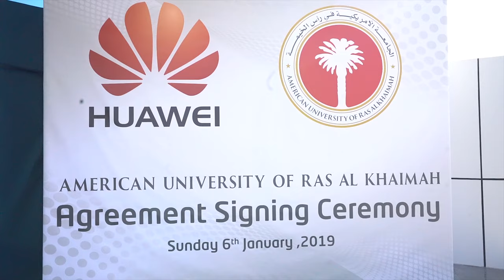AURAK and Huawei Tech FZ-LLC entered into a strategic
AURAK President, Professor Hassan Hamdan Al Alkim, and Huawei Tech FZ-LLC (Huawei) Chief Executive Officer, Mr. Li Shi, entered into a strategic